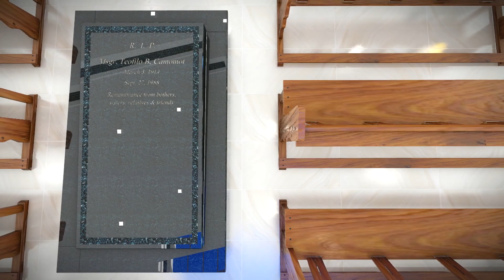DOMUS TEOFILO ANIMATION FINAL